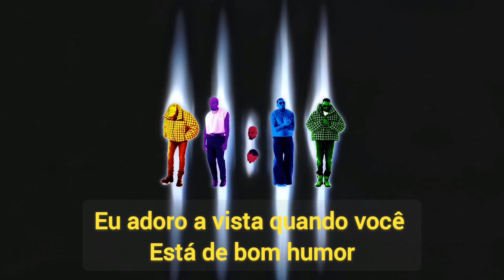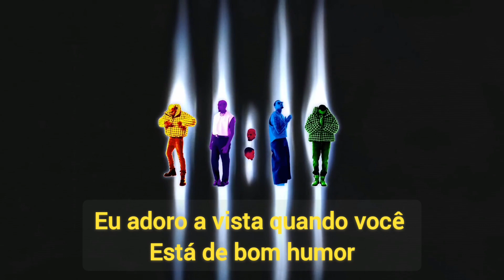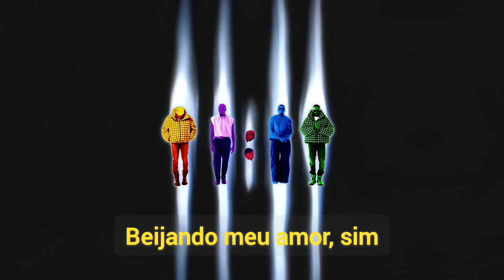Chris Brown - Moonlight (Legendado/Tradução)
(Lyrics) Chris Brown - Moonlight

Levitate in the night, defy gravity
Meditate, vanilla skies, sex and therapy
Shooting stars sent from Venus
Down to Mars, right where you belong
In my arms, drifting outta space

Is it true that you never flew to nirvana?
Tonight you gotta
I love the view when you're in a mood
The weather's perfect where we lay

Let's make love on a cloud
You're the moonlight
Baby, feel your raindrops fallin' down, oh
You're the moonlight
It's simple, we'll go where the wind blows (Ooh)

In your supernova, lost control
Wanna elevate your high, make your soul
Let's go to a place in the unknown
Let's go to a place no one can go

Tonight you gotta (Gotta)
The weather's perfect where we lay (Lay)

Let's make love on a cloud (Hey)
You're the moonlight (Baby)
Baby, feel your raindrops fallin' down (Ooh), oh (Oh)

We can turn the lights down low (Ooh)
It's the stars that make you glow
We can turn the lights down low
Girl, it makes you go (Makes you go)
Girl, it makes you go

Let's make love on a cloud (Ooh, yeah, ooh, yeah)
You're the moonlight (Kissin' my baby, yeah)
Let's make love on a cloud (Ooh)
You're the moonlight
It's simple, we'll go where the wind blows (Yeah, yeah)